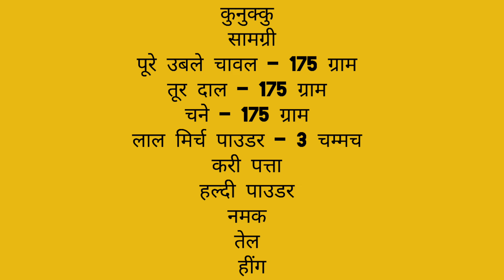Kunukku/குனுக்கு/ Evening snack Recipe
Kunukku
Ingredients
Full boiled rice - 175g
Toor dal - 175g
Bengal gram - 175g
Red chilli powder - 3 tsp
Asafoetida
Curry leaves
Oil
Salt
Turmeric powder

குனுக்கு
தேவையான பொருட்கள்
புழுங்கல் அரிசி - 175கிராம்
துவரம் பருப்பு - 175 கிராம்
கடலை பருப்பு - 175 கிராம்
மிளகாய் தூள் - 3 தே.க
கருவேப்பிலை
பெருங்காயம் பொடி
எண்ணெய்
உப்பு
மஞ்சள் பொடி

कुनुक्कु
सामग्री
पूरे उबले चावल - 175 ग्राम
तूर दाल - 175 ग्राम
बंगाल चना - 175 ग्राम
लाल मिर्च पाउडर - 3 चम्मच
हींग
हल्दी पाउडर
तेल
नमक
करी पत्ता